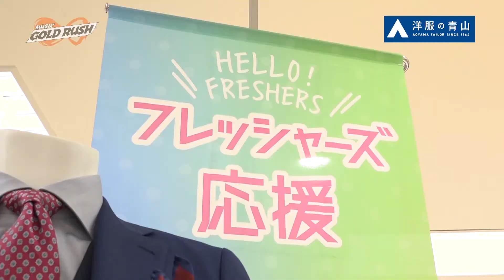洋服の青山 たなしん フレッシャーズを着る！